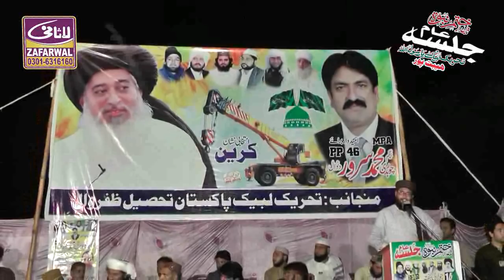Peer Sayed Shahid Hussain Shah Gardezi Labaik ya Rasool Allah best speach in the word 2018